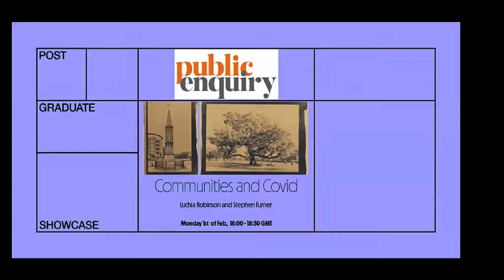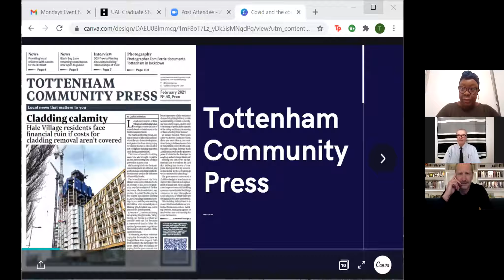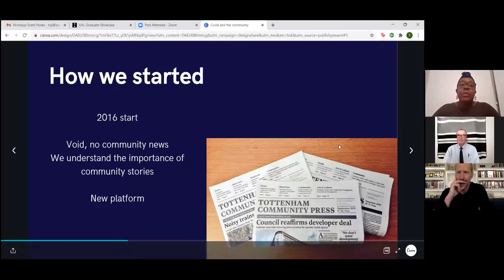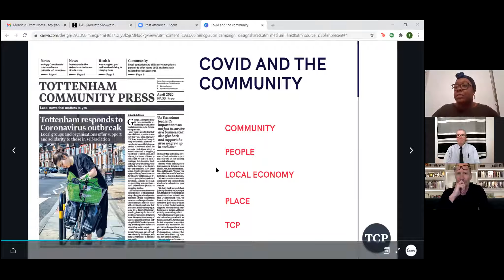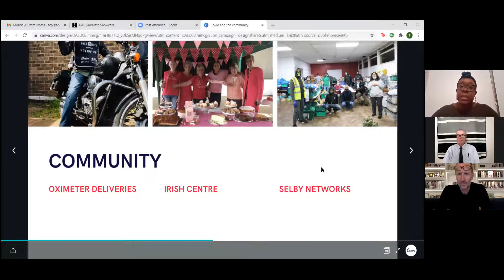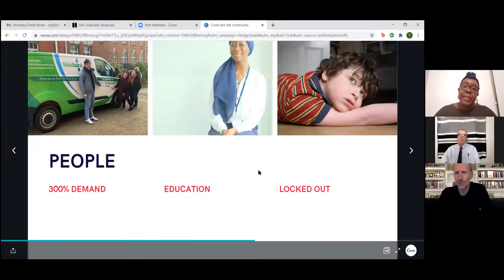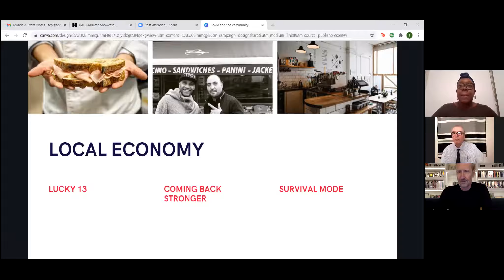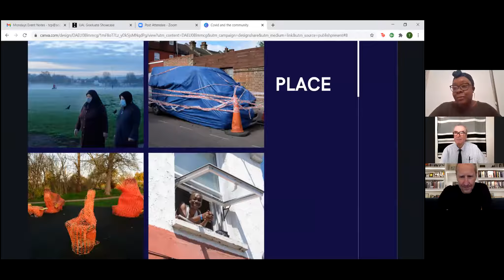MA Photojournalism and Documentary Photography | Communities and Covid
As part London College of Communication's Postgraduate Showcase, MA Photojournalism and Documentary Photography graduates ran a digital panel discussion with the editor of local newspaper, Tottenham Community Press, to discuss local news agenda and the impact of Covid-19.

This event took place as part of the London College of Communication Postgraduate Showcase, celebrating some of the most inspiring new work across design, media and screen.

View more work from MA Photojournalism and Documentary Photography graduates at the showcase

To find out more about MA Photojournalism and Documentary Photography visit the course page on our